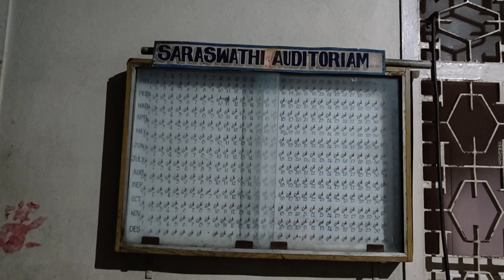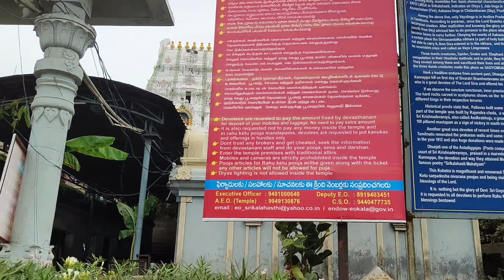మా స్నేహం ఇంటా పండగ వాతావరణం స్టార్ట్ ! హాఫ్‌సారీ ఫంక్షన్ చాలా బాగా! శ్రీకాళహస్తి వ్యూ సూపర్!